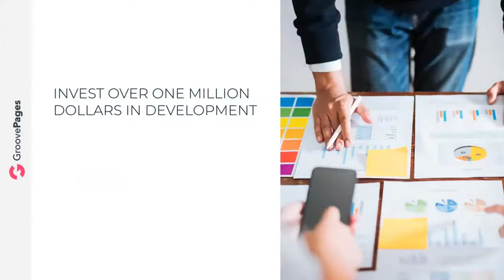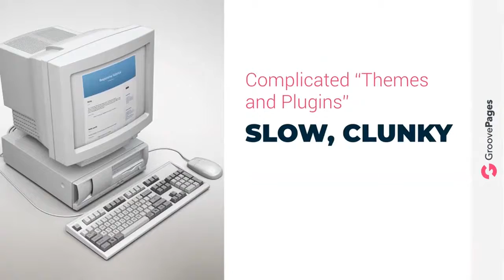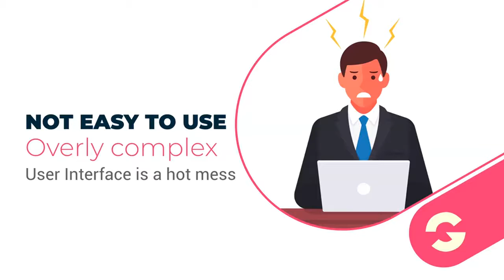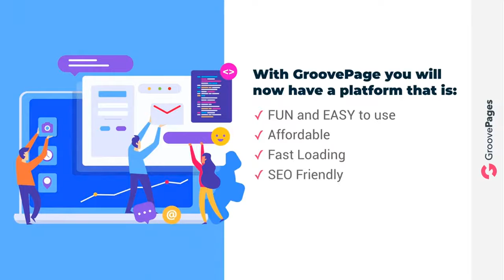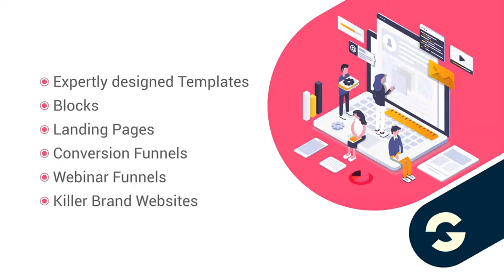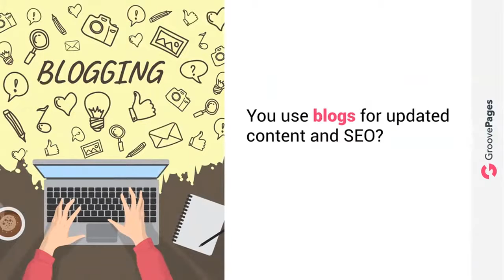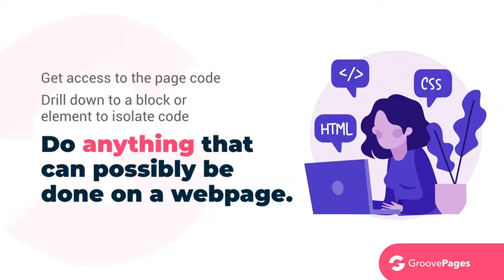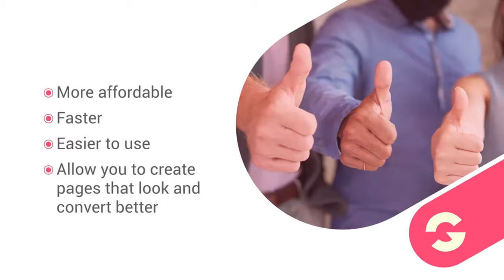What Is GrooveFunnels UK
What Is GrooveFunnels UK - If you're searching for What Is GrooveFunnels UK then watch this video to learn everything you need to know about What Is GrooveFunnels UK